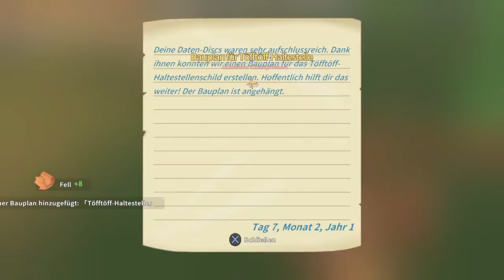Sunny Play's / My Time at Portia Part 8 / PS4